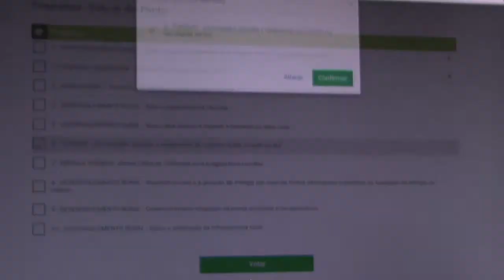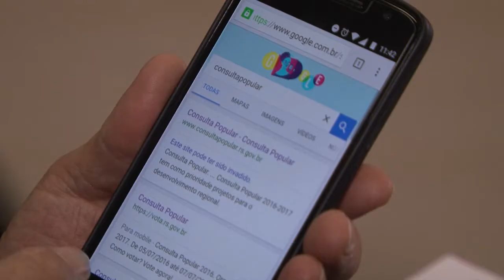Começa a votação na Consulta Popular no Rio Grande do Sul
Até o fim da manhã desta terça-feira, primeiro dia de votação da Consulta Popular, mais de 25 mil gaúchos votaram nas suas prioridades de obras pelo site na internet e por sms, via smartphone. São três dias para votar com o título de eleitor, até quinta-feira. Pelo sms o número é 28908 com a palavra RSVOTO. Há ainda a opção do aplicativo disponível aos representantes dos Coredes e Comudes. A expectativa é que 700 mil pessoas votem, até quinta-feira, nas suas prioridades de investimentos. No ano passado foram 500 mil votos.